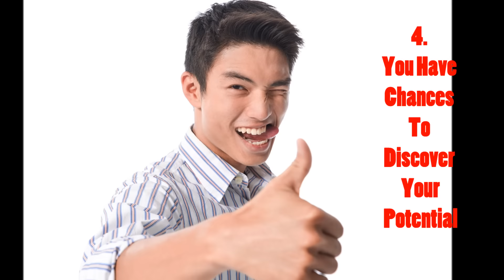Corporate Team Building Event Using MBTI - Use Myers Briggs For Team Bonding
Organising a  Corporate Team Building Event Using MBTI? -  Check the link below for corporate team building workshop using Myers Briggs :

Seeking diversity in teams?  Seeking better conflict resolution methods in your teams?  Try MBTI team building training with 36 HR Training and Consultancy.  The Master Trainer Tan Teck Kim, is a seasoned trainer and is certified by CPP Asia Pacific.

Is your organisation having an annual team building retreat?  You want to improve team communication?  MBTI, a scientific personality profiling tool has been used by millions and is a powerful tool to help you discover yourself, your team and how you can enhance your teamwork and communication.

Seeking Fun Team Building activities?  Looking for enjoyable corporate team retreat?  36 HR Training & Consultancy provides you with customised solutions for your teams.

If you are looking for company events with dinner and performance, you can also try this :

More about MBTI® instrument (Myers Briggs Instrument) :

The MBTI is the most widely used personality instrument in the world, with over 2 million taking it annually. It is a forced choice, self-report, personality questionnaire used to measure and describe people’s preferences for how they like to get information, make decisions and orient their lives. It is based on Carl Jung’s theory of perception and judgment and classifies people into 16 broad personality Types.

The MBTI provides a simple way of seeing how people are alike and how they differ.
When people are aware of their differences, they can build better understanding and reduce conflict. The MBTI thus helps to improve teamwork and productivity whilst reducing unproductive interpersonal and intra-organizational conflict. Individuals can use their MBTI results to understand their preferred learning styles, evaluate the fit between themselves and their jobs and better manage time and stress.

MBTI tool is also very effective for profiling teams and developing team effectiveness.

Contact 36 HR Training & Consultancy for your Corporate Team Building event, or your Team Building company event or Your Annual Team Bonding retreat.  We can customise training solutions for you using different tools, fun activities and highly interactive learning.
- Myers Briggs Team Building Workshops (Singapore & Malaysia)
- MBTI Leadership Training
- MBTI Team Communication workshop
- Corporate Team Building Event Using MBTI